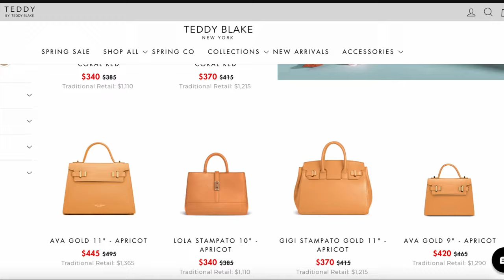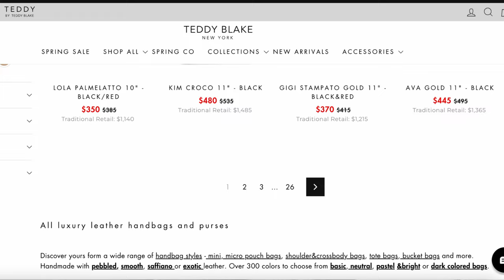Revealing my ACCOUNTANT Salary // How Much Do Accountants Make in UK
How much do Accountants make in the UK? In this video I talk through my accounting salary throughout my career - trainee accountant to finance / FP&A manager 💸

📱 Custom and Anime Phone Cases 📱